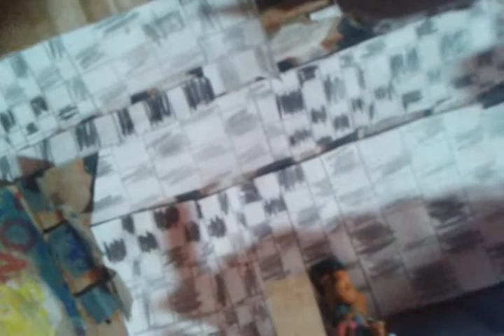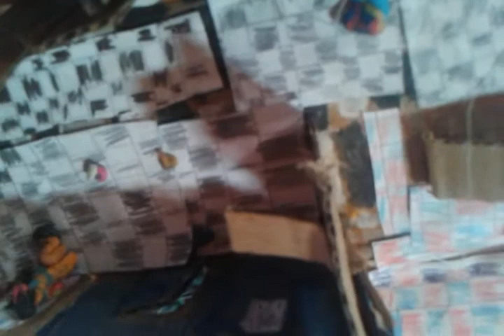five nights at freddy's o atague do balao boy ea toy chica o a guata 2tepo 8epi